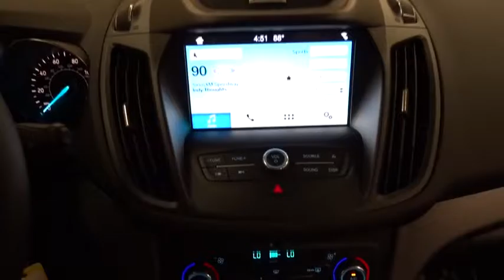2017 Ford Escape Niles, Schaumburg, Chicago, Highland Park, Arlington Heights, IL F36168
Bredemann Ford
2038 Waukegan Rd